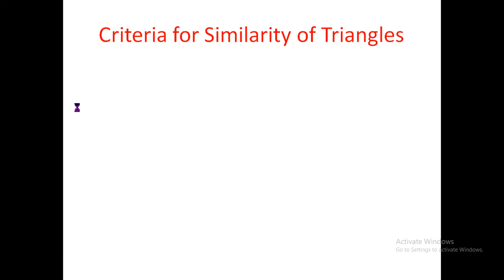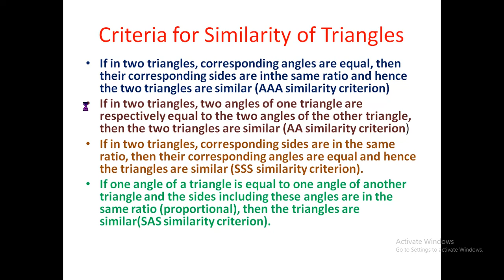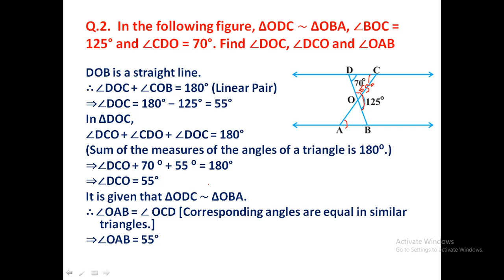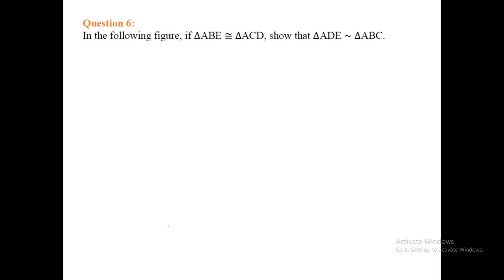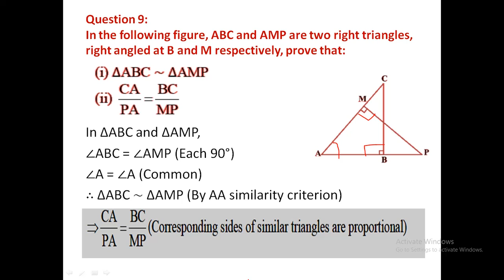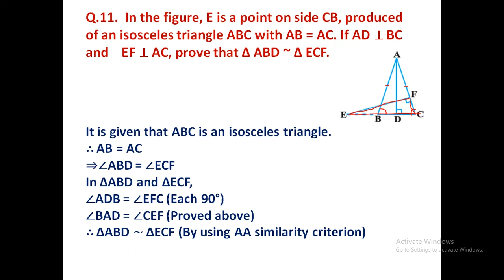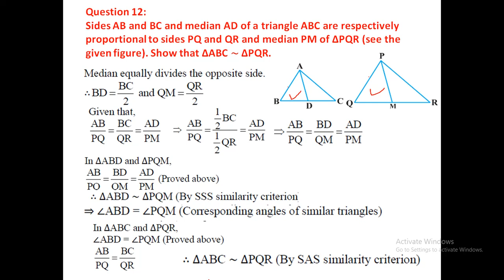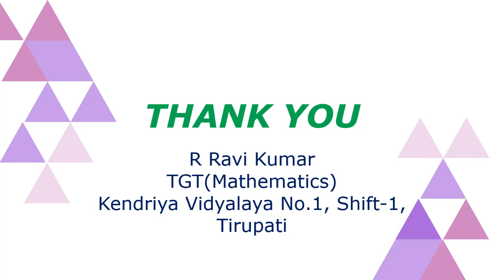Class 10 (Triangles)-2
This video is a recording of online class conducted for 10th standard students on 14/09/2020.  Topic discussed: Introduction to circles and exercise 6.3 of NCERT text book.  All the 10th standard students in general and those who missed the class can watch and get benefited.